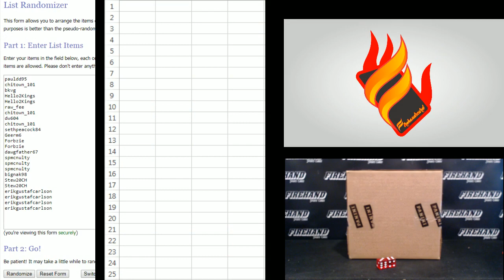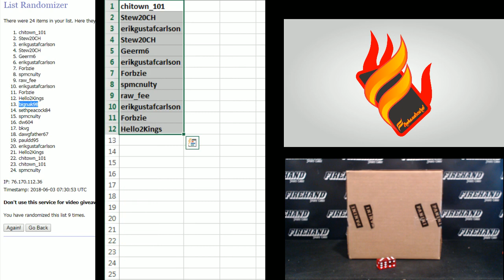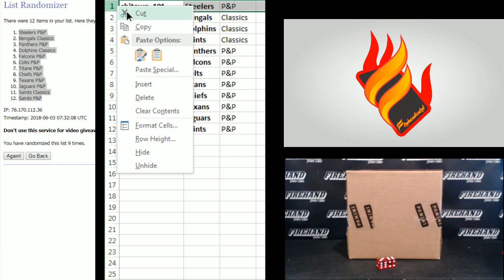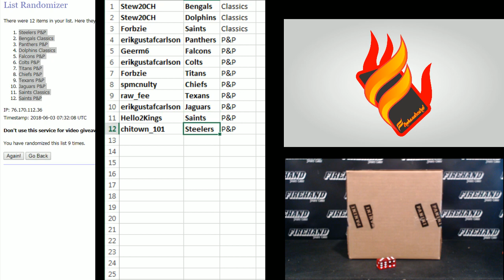2017 Plates & Patches and 2018 Classics Football Double Filler